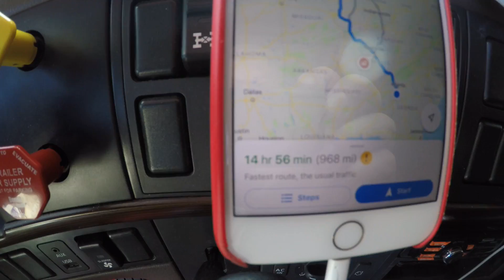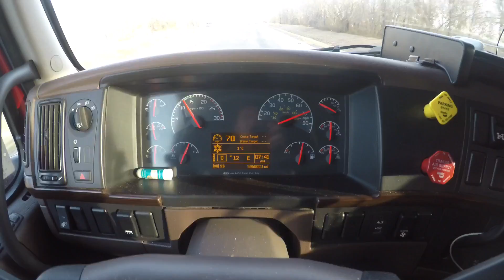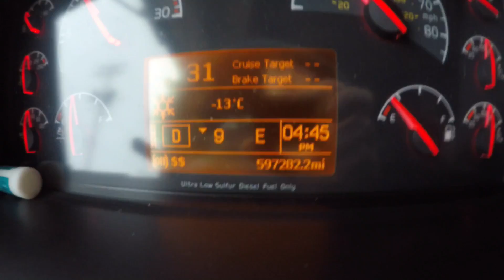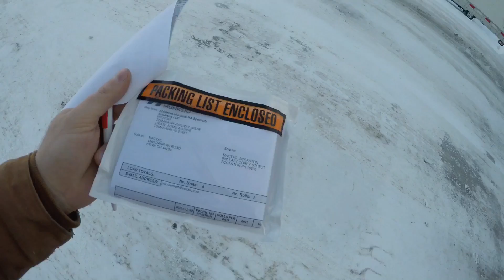Дальнобой по Америке/ встреча с Амишами